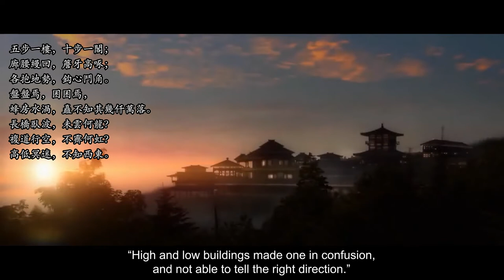The Epang Palace: The Reconstruction of a Qin Dynasty Palace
The Epang Palace was a Chinese palace complex built during the reign of Qin Shi Huang, the first emperor of China and the founder of the short-lived Qin dynasty.
It is located in western Xi'an, Shaanxi Province.

Here’s a look at the rendering of reconstruction the architecture.